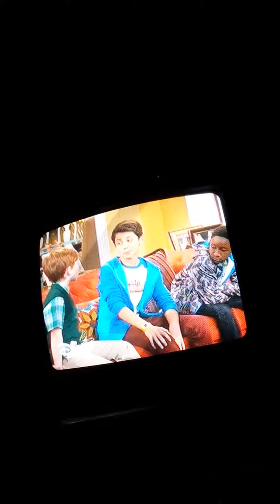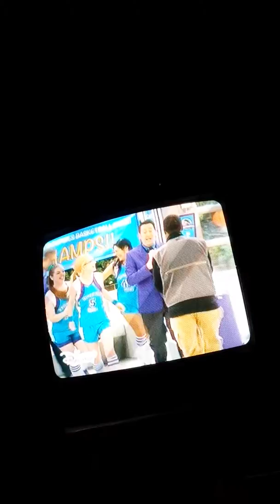January 12, 2016